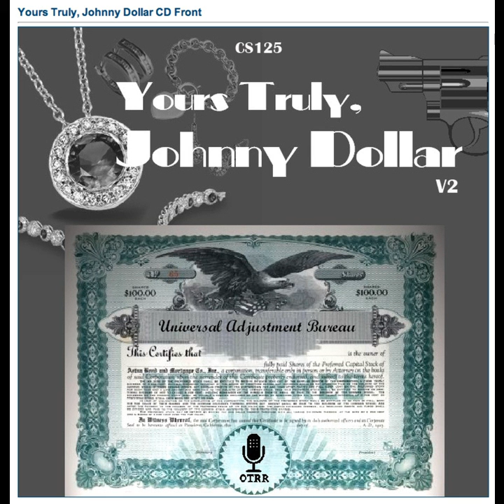Yours Truly, Johnny Dollar - 560109 301 The Todd Matter - Ep 1